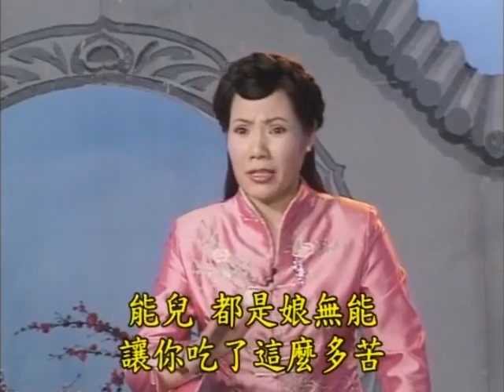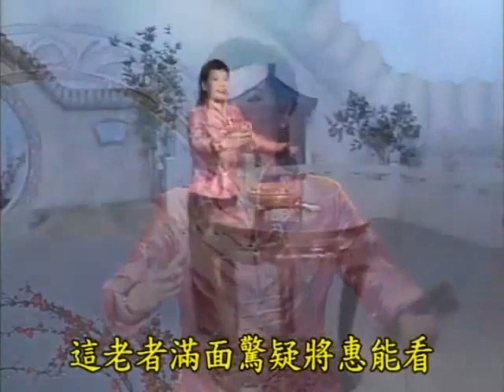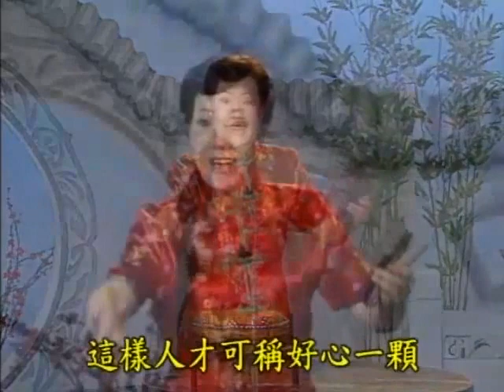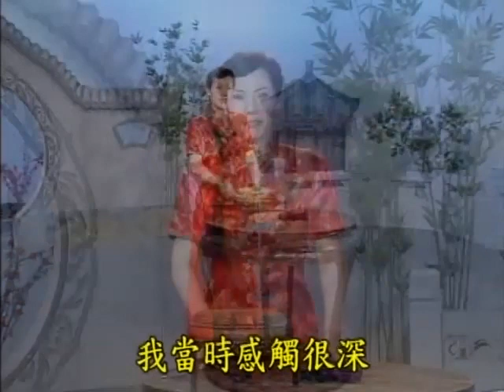長篇東北大鼓書六祖惠能 06~10集